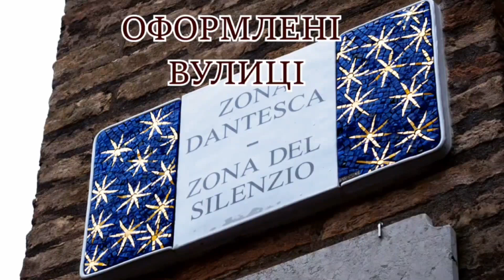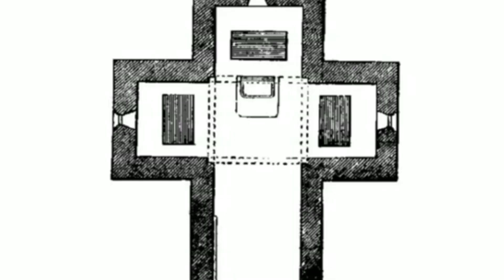Равенна: Мавзолей Галли Плацидії 6 ч.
Равенна – це столиця мозаїк!
На останок я залишила мої найулюбленіші равеннські мозаїки. Їх створили у другій чверті V століття. Хоча споруда приписується Галлі Плацидії, дочці імператора Феодосія Великого, мавзолей не став місцем її поховання.
Мавзолей невеликий, але коли ви знаходитесь в середині, то здається, що він величезний. Начебто тут 3D проекція. Завдяки вікнам з алебастровими плитами все світло в мавзолеї набуває особливо м'якого тону, завдяки чому мозаїки набули медового відтінку та таємничої аури.
Тут багато незвичних мозаїчних зображень, наприклад Добрий Пастир, святий Лаврентій, олені, які жадібно п’ють з джерела. Весь мавзолей зроблений в синіх тонах. Які ж тут неймовірні зорі. Від них просто не можна відвести погляд.